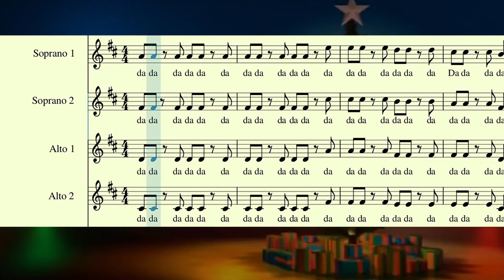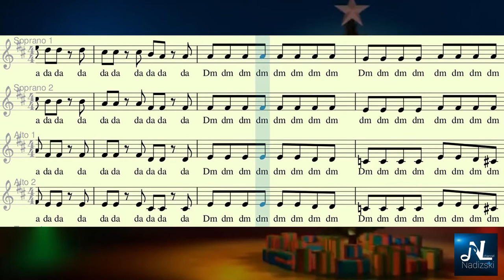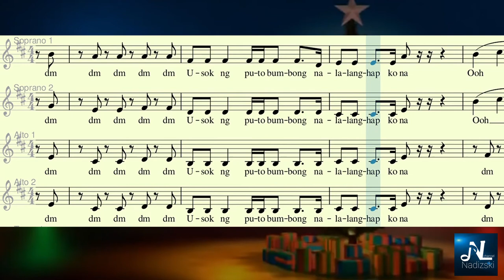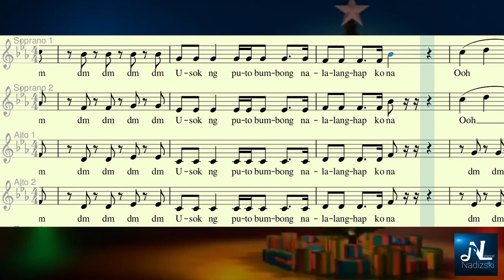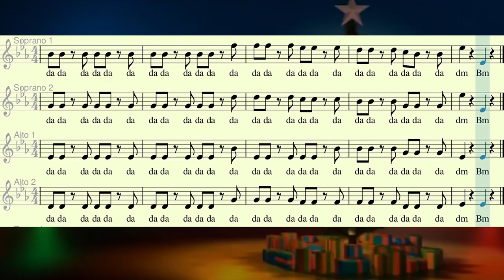ILANG TULOG PA BA? (CHOIR 2) Alto 1 Vocal Guide